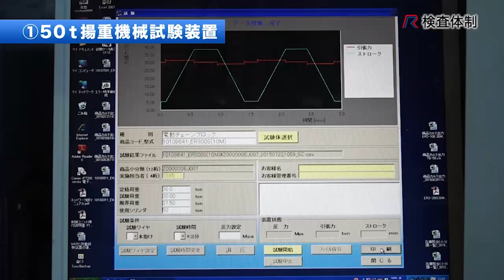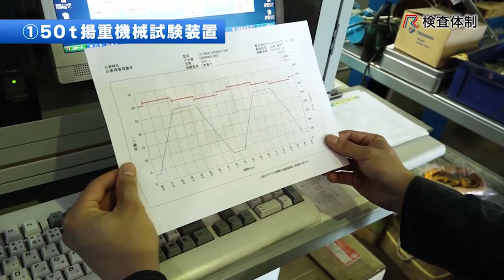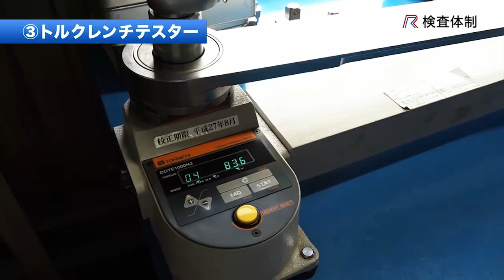【株式会社アールアンドアール】業界屈指の機械器具検査体制と設備技術！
当社では、全国の主要拠点に揚重機械検査装置を設置し、各種レバーブロック、各種手動チェーンブロック、各種電気チェーンブロック、各種ホイスト、各種ウインチ、各種チルクライマーなどの荷重試験を実施しております。

その他、トルクレンチテスターによる締め付けトルクの精度検査、油圧ジャッキテスターによる油圧ジャッキへの負荷検査、建方一番･ジャーレンチ用テスターにより一次締用レンチ建方一番やジャーレンチが規定のトルク値で締め込みまたはピンテールが切断されているかを検査、インパクトレンチテスターによるボルトの締め込み検査などもおこなっております。